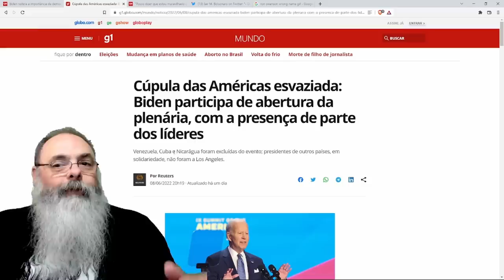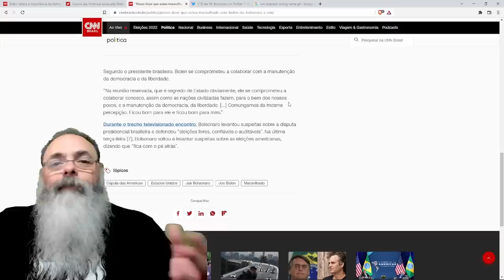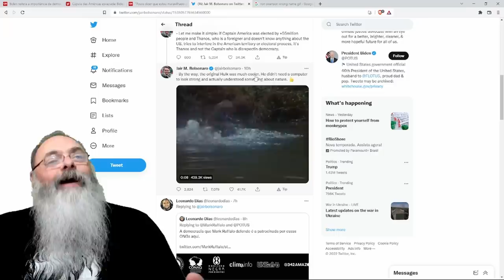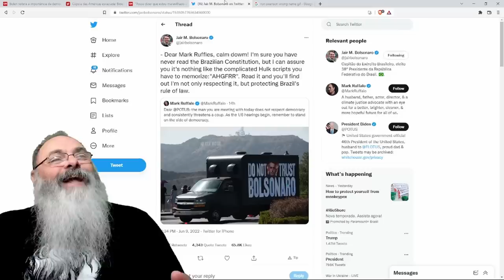CÚPULA das AMÉRICAS expõe alinhamento BRASIL/EUA independente dos DEMOCRATAS